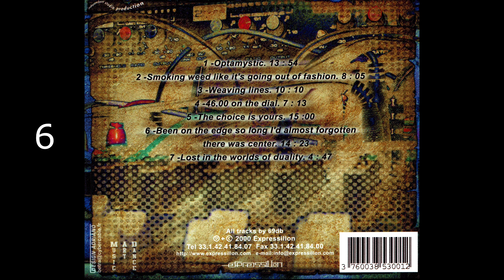EXPRCD01 - 2000 - 69db - In dub technic